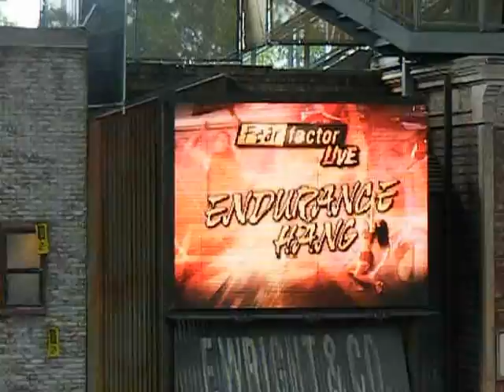Universal Studios - Fear Factor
Universal Studios - Fear Factor 2012